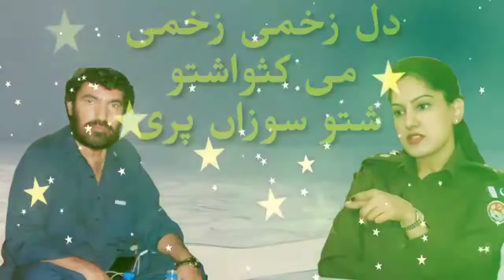Dil zakhmi zakhmi official song ||Dill zakhmi zakhmi official song by sabz Ali Bugti#Balochi studio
Dil zakhmi zakhmi official song ||Dill zakhmi zakhmi official song by sabz Ali Bugti ||SABZALIBUGTI
Dil zakhmi zakhmi Balochi official song
Dil zakhmi zakhmi official song Indian
Dil zakhmi zakhmi official song by sabz Ali khan Bugti
Dil zakhmi zakhmi official song in Balochi
Singer sabz Ali khan Bugti new songs
بلوچی سونگ سبز علی بگٹی
دل زخمی زخمی سونگ
Balochi studio